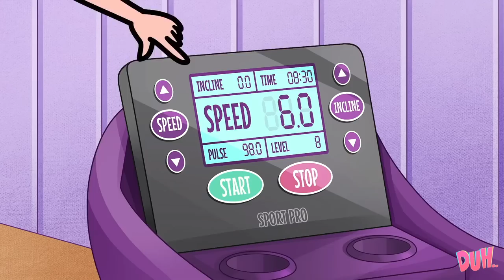My cousin Hates Me 👧😡💔 || Family Struggles with Big vs Little by DUH